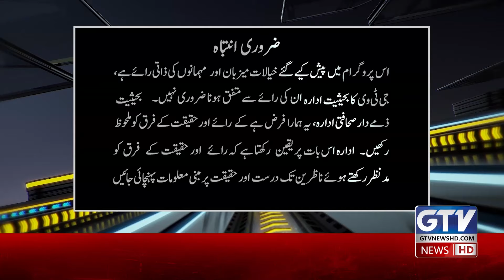Former PCB Chairman Khalid Mehmood Exclusive Interview | G Sports